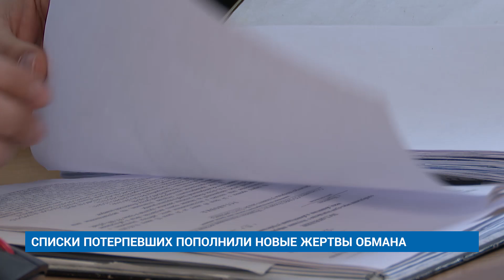СПИСКИ ПОТЕРПЕВШИХ ПОПОЛНИЛИ НОВЫЕ ЖЕРТВЫ ОБМАНА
После некоторого затишья мошенники вновь заявили о себе. Жертвами обмана в Муравленко стали два человека. Потерпевшие лишились в общей сложности более семисот тысяч рублей.